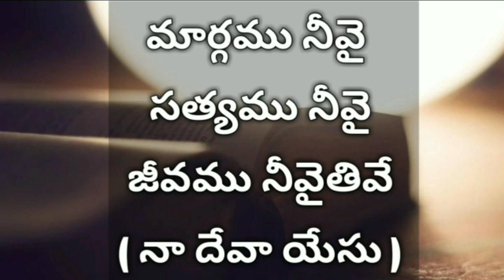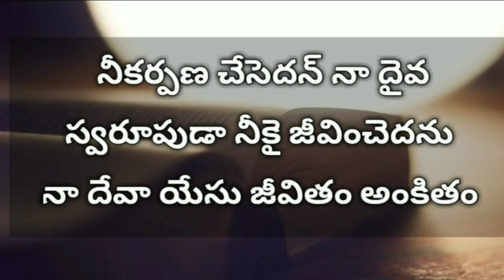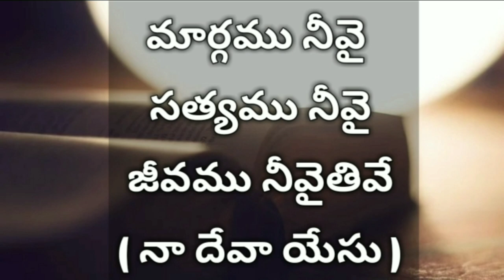మార్గము నీవై సత్యము నీవై జీవము నీవైతివే Song | live worship song | Telugu christian song